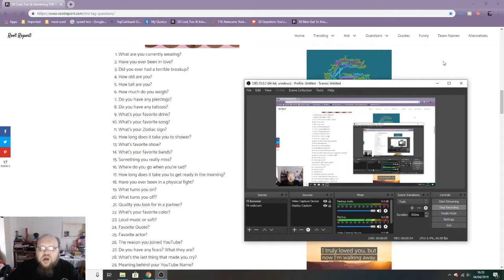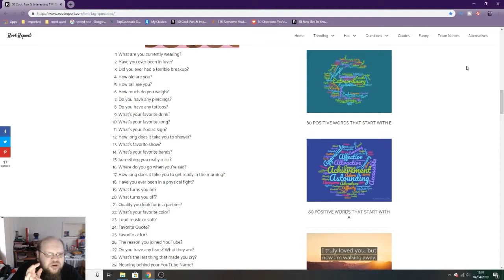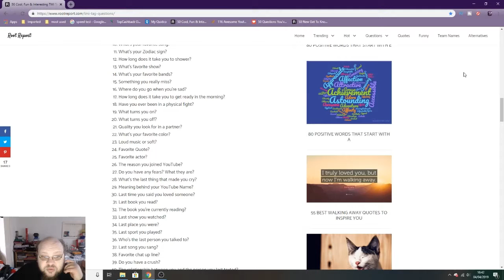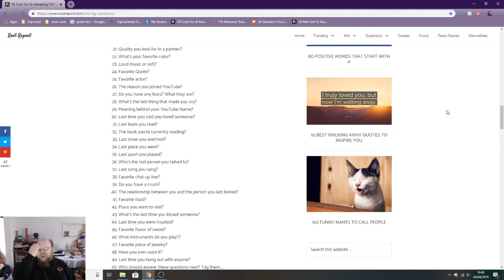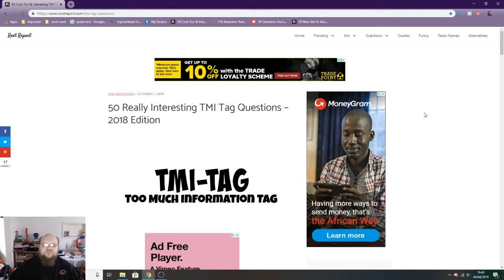getting to know me, getting to knowww alll abouuuttttt meeee.... doing the TMI tag in 2019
jus a random bunch  of random too much info questions, this will be the start of a series all bout getting to know me as a person and youtuber